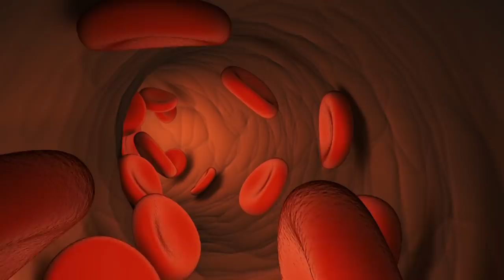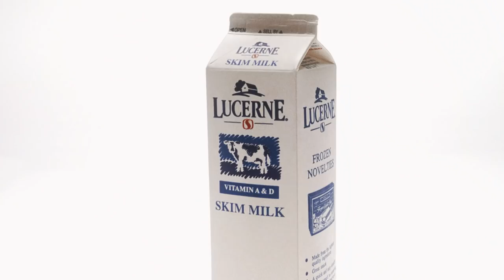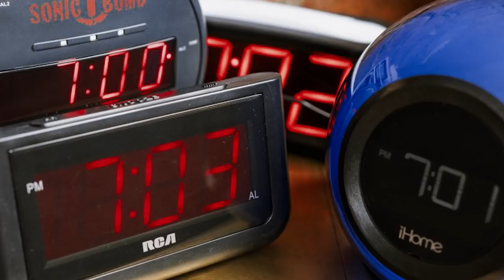10 THINGS YOU DO EVERYDAY THAT COULD KILL YOU...!?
Top 10 Everyday Things That Could KILL YOU